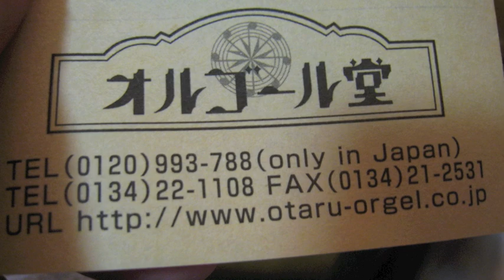Otaru Musical Box Museum (Hokkaido)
The famous music box museum.

All the musical boxes are so pretty and intricate! Took me almost an hour to make my decision which to purchase. :)